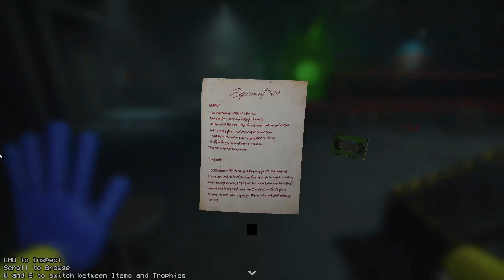Poppy Playtime Chapter 2! (Full Gameplay)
Gameplay videos for you to enjoy!